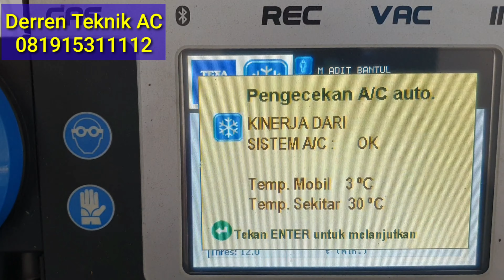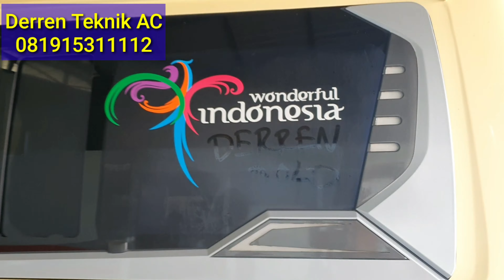pemasangan ac microbus nlr blx hartono putra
pemasangan ac microbus dengan ac dt 4000 made in derren teknik
dingin maksimal, garansi 1 tahun